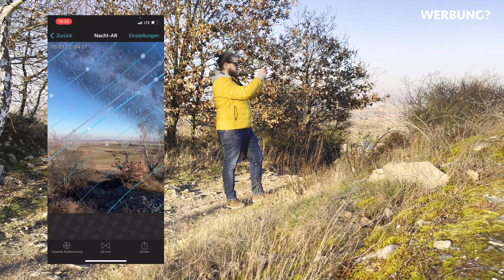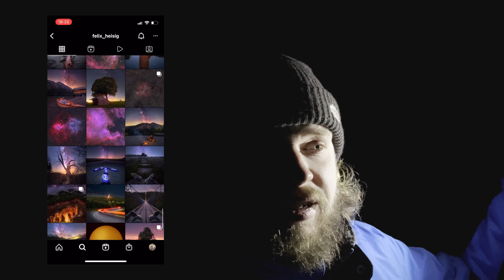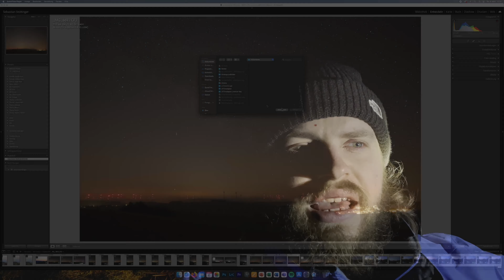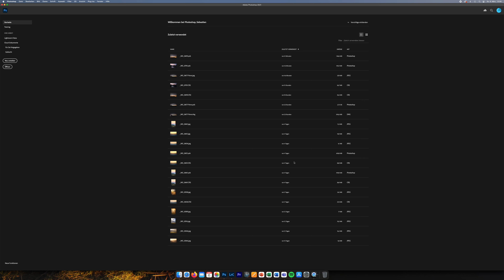Milchstraße fotografieren - Mein kompletter Workflow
In diesem Video zeige ich dir meine Herangehensweise zum Thema Milchstraße fotografieren. Ab März geht die Milchstraßen-Saison langsam wieder los, ganz perfekt sind die Bedingungen aber leider noch nicht. Viel Spaß beim Anschauen :)

0:00 - Einleitung
1:22 - Schritt 1: Zeitpunkt auswählen
2:46 - Schritt 2: Location auswählen
5:43 - Schritt 3: Auf das Wetter achten
8:06 - Es geht los
10:13 - Bilder dieser Tour
10:41 - Einstellungen zum Milchstraße fotografieren